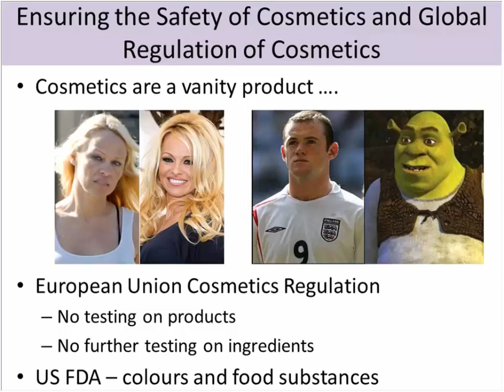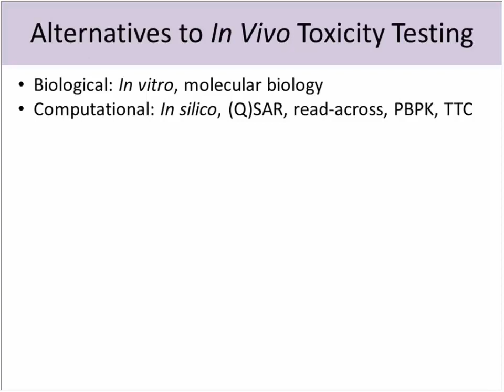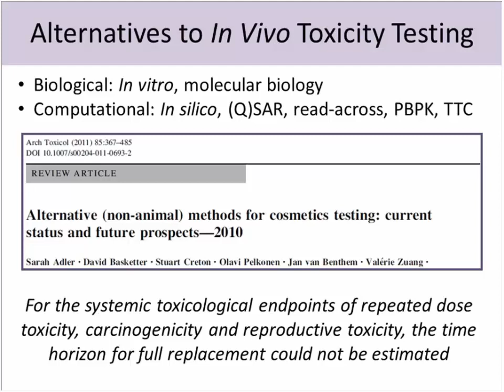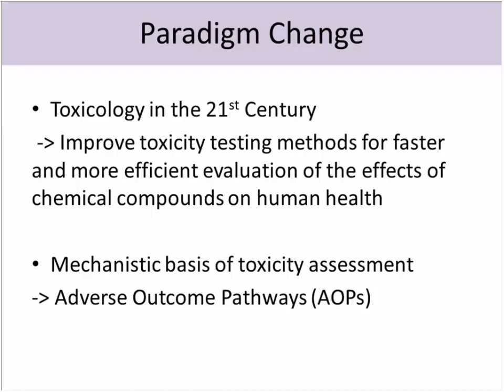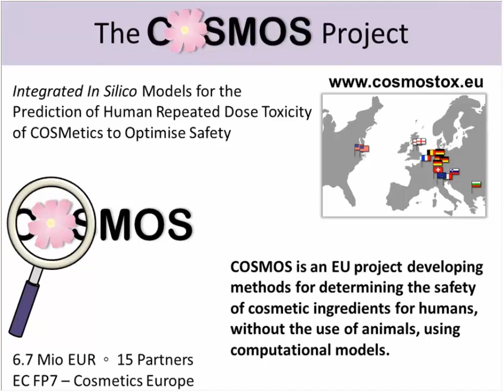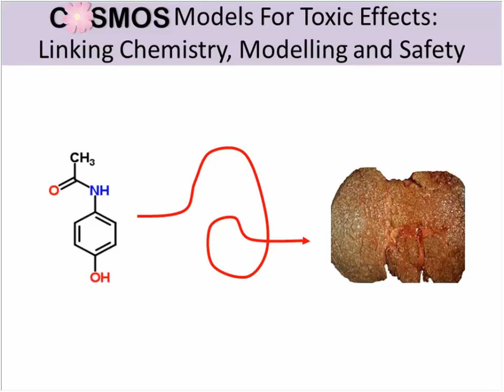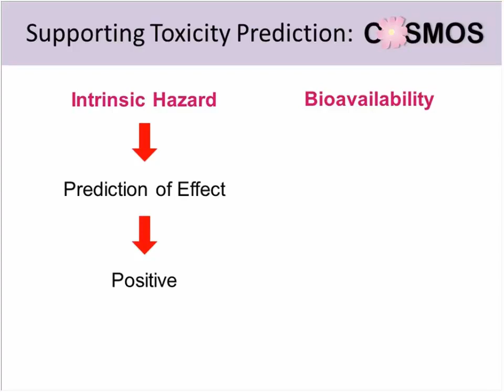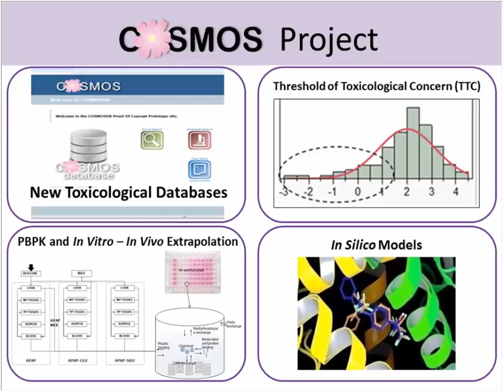COSMOS Symposium (09.09.2015): Introduction to COSMOS project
This presentation on "Introduction to the COSMOS project" presented by Mark Cronin is giving an overview on the project's activities.